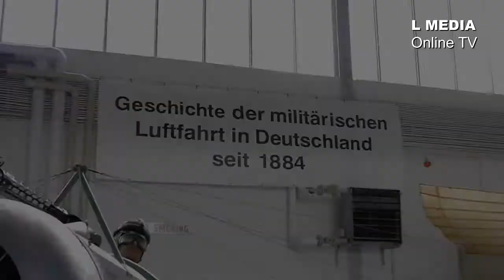Letzter Öffnungstag vom Hangar 3 des MHM Berlin-Gatow 3.Oktober 2016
Eine Vervielfältigung ist ohne vorherige Zustimmung verboten.
geschützte Werke lt. § 2 Urheberrechtsgesetz (UrhG)